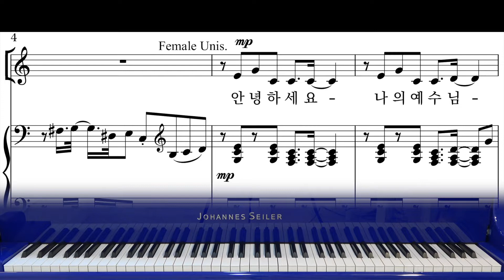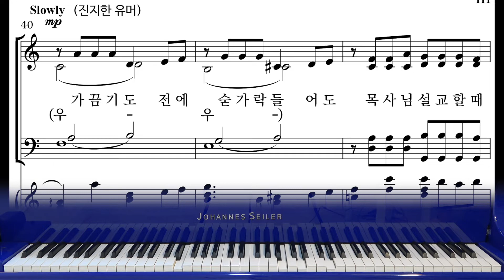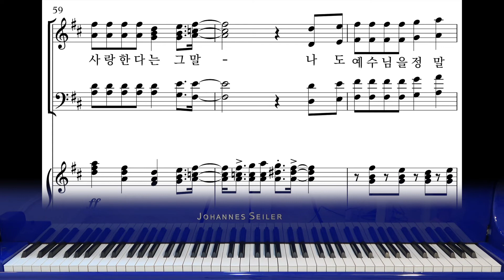[어린이 찬양][와이즈성가 8집] 10. 안녕하세요 나의 예수님_베이스